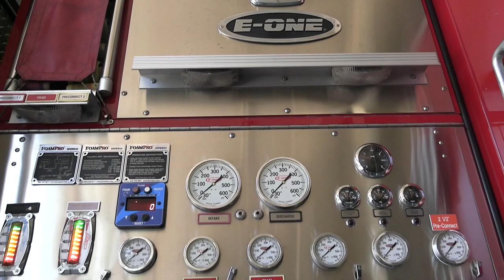PLH OFFICIALLY HANDS OVER FIRE TRUCK TO BRIGADE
Officials of the Peace Love and Happiness or PLH Project in Barbuda have formally handed over a fire truck to the Brigade.
Jamie J. Roacher reports on the brief ceremony at St John’s Fire Station on Wednesday morning.